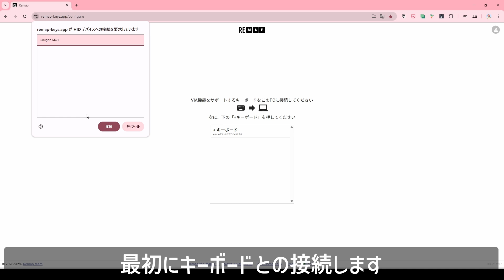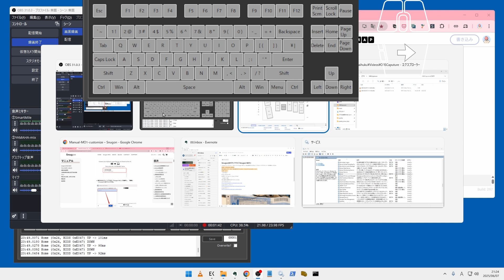【次世代多ボタンマウス】指をフル活用できる驚きのマウスが登場！Snugon MO1 レビュー | Snugon MO1 : Many buttons Mouse Review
Snugon MO1 - Makuake
Snugon MO1 は以下の特徴をもった多ボタンマウスです。
- 多ボタン配置: 各指に2つずつボタンを配置（ホイール周辺と合わせて計12個のボタン）。
- 直感的な操作性: ボタンが親指側に密集しておらず、自然な位置にあるため押し間違いやロスが少ない。
- 効率的なコマンド割り当て: レイヤー（同時押し）機能を活用し、60通り以上のコマンドを登録可能。
- オンボードメモリ搭載: 設定したコマンドやマクロをマウス本体に保存でき、専用ソフトのインストール不要。
- 人間工学に基づいたデザイン: 手に馴染みやすい丸みを帯びた形状で、長時間使用しても疲れにくい。
- 全ボタン静音スイッチ採用: クリック音が気にならない静音設計で、集中力を妨げない。
- 簡単カスタマイズ: WEBブラウザーアプリ「Remap」で手軽に設定可能。
- マクロ機能: 一連の動作をボタン一つで実行できるマクロ登録に対応。
- 日本製: 産業機械の設計・製造で培った技術力を活かした高品質な製品。
- 接続方法: USBケーブルによる有線接続。

Amazon ストアフロント
Snugon MO1 - Makuake
The Snugon MO1 is a multi-button mouse with the following features:
- Multi-Button Layout: Features two buttons per finger (a total of 12 buttons including those around the scroll wheel).
- Intuitive Operability: Buttons are not concentrated around the thumb, but placed in natural positions, significantly reducing errors and wasted motion.
- Efficient Command Assignment: Utilizes a layer (simultaneous press) function, allowing over 60 different commands to be registered.
- Onboard Memory: Stores settings, commands, and macros directly on the mouse, eliminating the need for dedicated software installation.
- Ergonomic Design: Features a rounded shape that fits comfortably in the hand, reducing fatigue during long hours of use.
- Silent Switches on All Buttons: Incorporates silent switches for all buttons, providing a quiet and comfortable operating environment that doesn't disrupt concentration.
- Easy Customization: Settings can be easily configured via the "Remap" web browser application.
- Macro Functionality: Supports macro registration, allowing a series of actions to be executed with a single button press.
- Made in Japan: A high-quality product leveraging the technical expertise cultivated in the design and manufacturing of industrial machinery.
- Connection Method: Wired connection via USB cable.